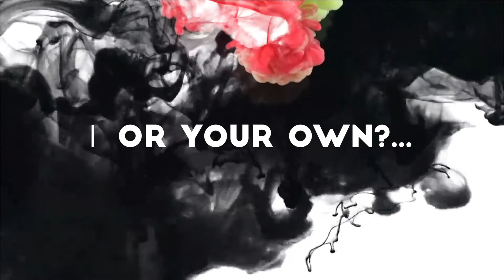Made For More: You Are Made For More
Pastor Mike is continuing the sermon series, Made for More. He works through Ephesians 4:1-3 and 15-16.
Sunday service times are 9:15 and 11:00AM
The church is located at 50 Airport Pkwy Greenwood In 46142.
Welcome to Church Online! We are honored you are joining us! Please share the post and let others know you are watching!
If you would like to donate to this ministry, please go and select ‘Give’